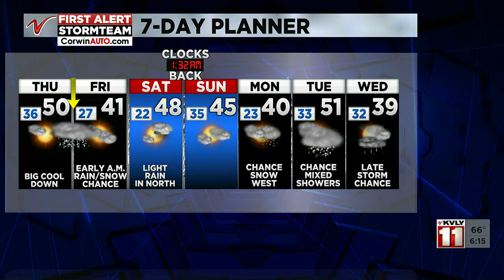6:00pm Weather - November 02